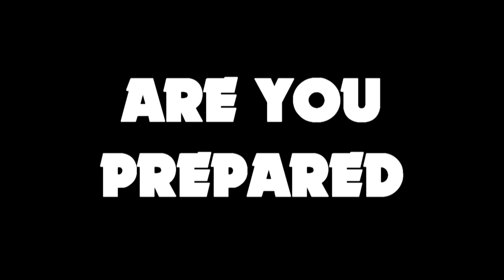Sins of the Past(Matt Guion Beds 2017 Trailer Challenge 1)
The first out of three trailers(Maybe four. We'll see) I will be doing this year for Matt Guion. Yes, that's right! Three!

It was going to just the 1, but Matt said it had to be three, so NOW IT'S THREE!